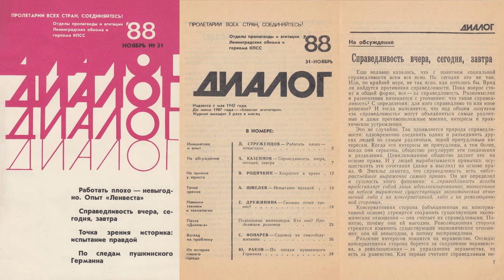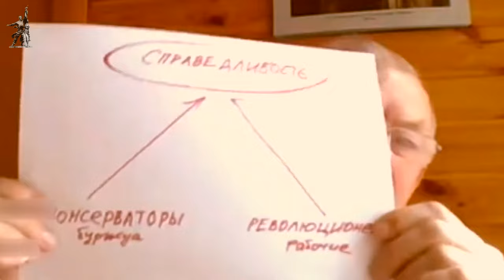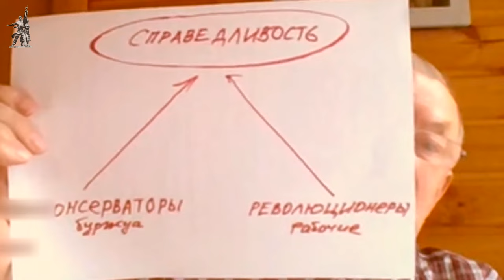Справедливость в современном мире. Красный университет. А. С. Казённов. 12.04.2022.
Лекцию в Красном университете на тему «Справедливость в современном мире» прочитал доктор философских наук, профессор Александр Сергеевич Казённов. 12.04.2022.